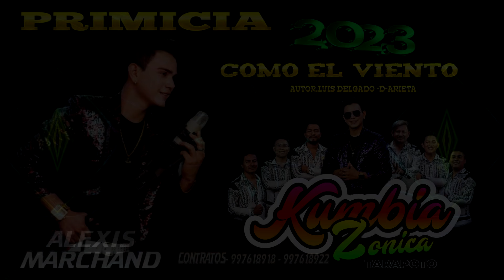COMO EL VIENTO KUMBIAZONICA VIDEO AUDIO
Autor: Luis Delgado
Intérprete: Alexis Marchand
Producción: Delman Marchand
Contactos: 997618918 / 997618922